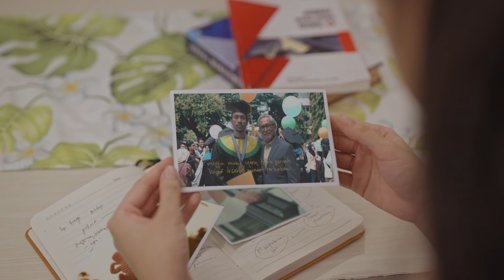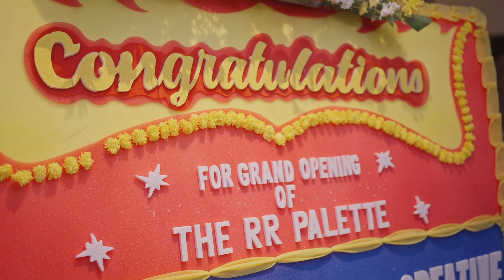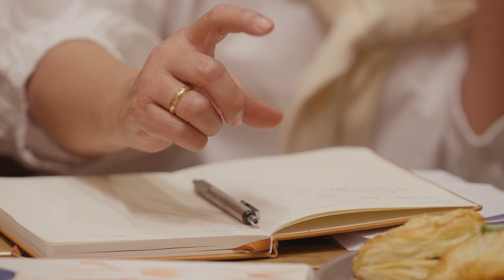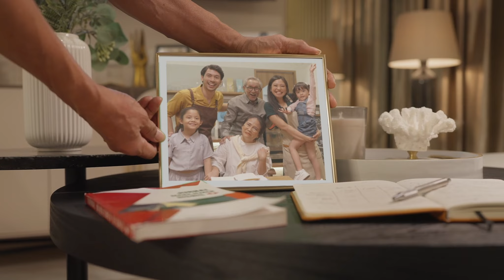Ruang Rindu Episode 4 - Awal Baru Menjawab Jarak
Awal baru untuk memulai segala sesuatu yang baik.

Keluarga, teman, dan diri sendiri adalah jangkar yang menahan kita melalui badai kehidupan.

Ruang Rindu episode terakhir mengajak kita untuk melakukan refleksi diri, bangun rasa percaya diri, dan menghargai setiap kebersamaan.

Saksikan akhir kisah Roy dan keluarga sekarang juga!